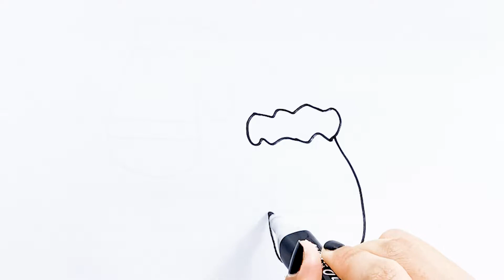how to draw gloves,Как нарисовать детские перчатки,bolalar uchun qo'lqop chizish